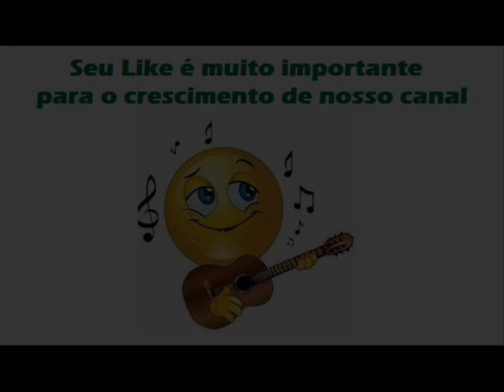03 Carente De Amor - Waldiney, Valdir Santos e Naninho do Acordeon - Tô Gamado Na Baixinha (1985)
Waldiney, Valdir Santos e Naninho do Acordeon (Os Filhos do Sertão) Tô Gamado Na Baixinha (1985)